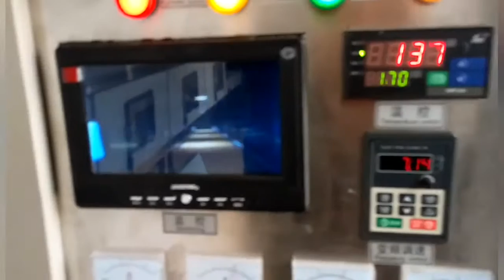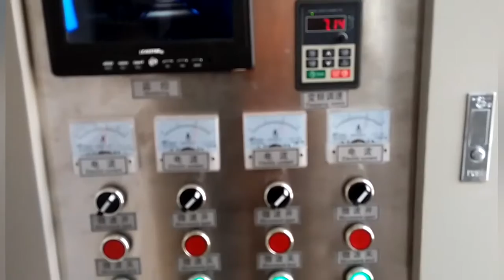Soybean microwave sterilization machinery and equipment